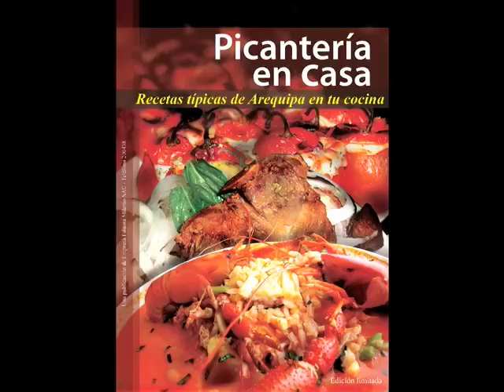Revocatoria Uchumayo. Entrevista al alcalde de Uchumayo Hardin Abril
A pocos días de la consulta  de revocatoria para sacar del cargo al alcalde y regidores del distrito de Uchumayo,  habla Hardin Abril.  El burgomaestre sustenta los motivos de porque  deben dejarlo continuar como máxima autoridad en este distrito. Los pobladores tendrán la última palabra este domingo 7 de junio.